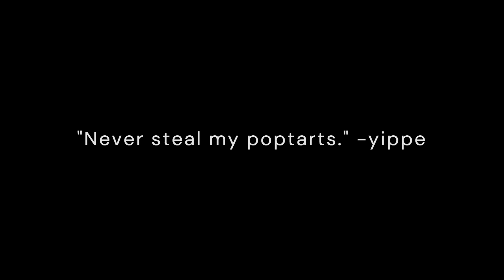dO nOt StEaL mY pOpTaRtS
very goofy and one of the only videos for a while
music